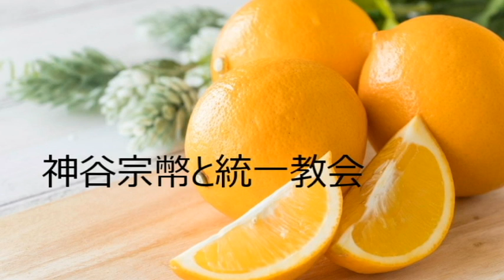第3884回 神谷宗幣と統一教会 2022.07.19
神谷副代表は脇を締めるべし